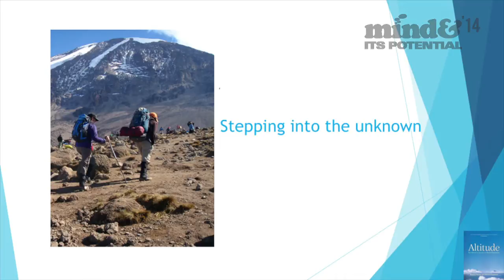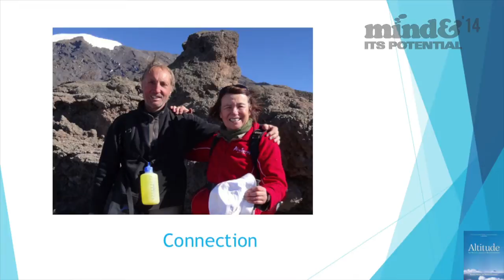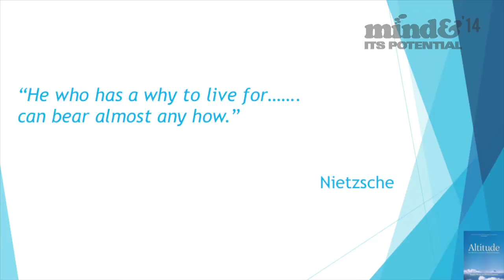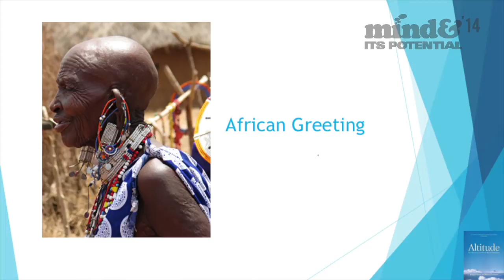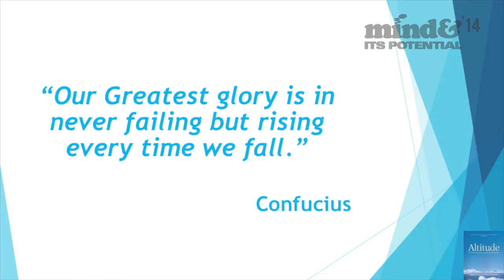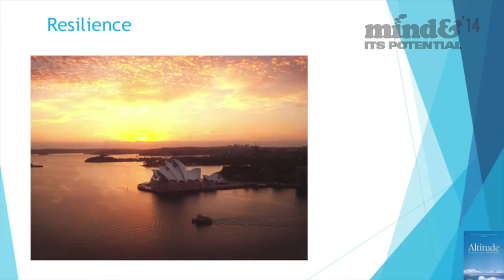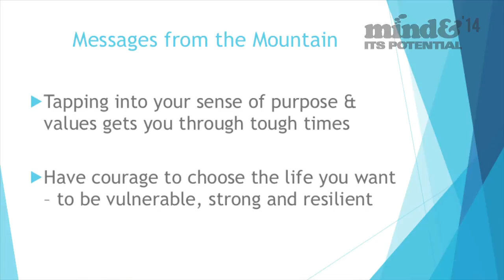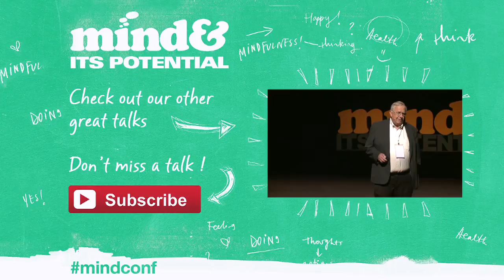Lessons from the mountain with Barbara Baikie and Dolores Cummins at Mind & Its Potential 2014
The captivating story of two women’s journey on Mount Kilimanjaro. One made it to the very peak of Kilimanjaro’s ‘death zone’: one did not. A testament to the power of friendship in the face of intense challenges, devastating loss and debilitating health issues.

Barbara Baikie and Dolores Cummins, international management consultants and executive and leadership coaches; they are also best friends for life